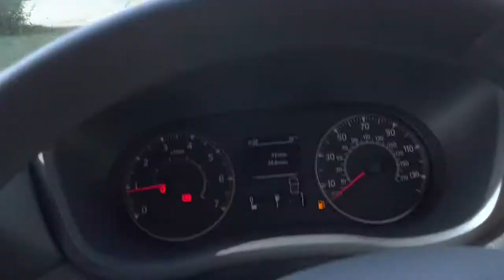2022 Renault Master MM35 Business DCI 135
2022 Renault Master MM35 Business DCI 135.